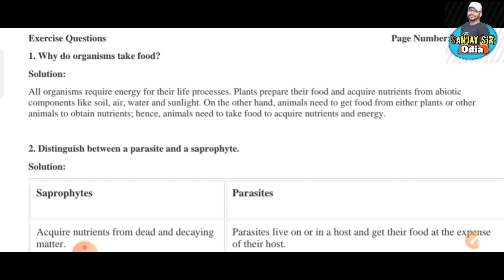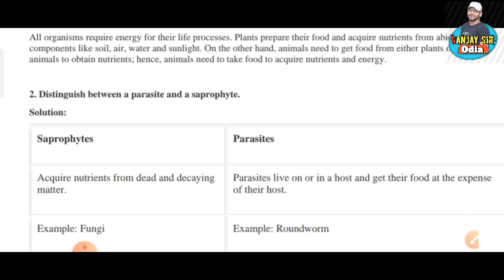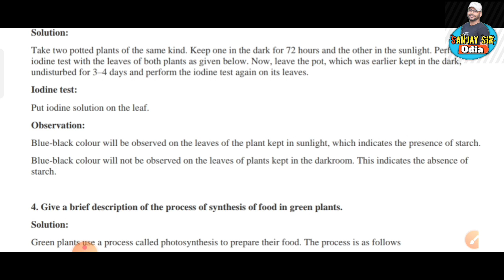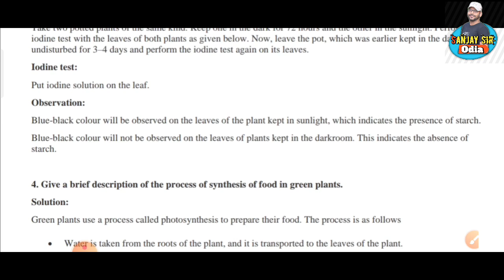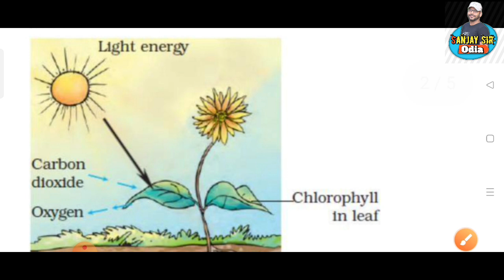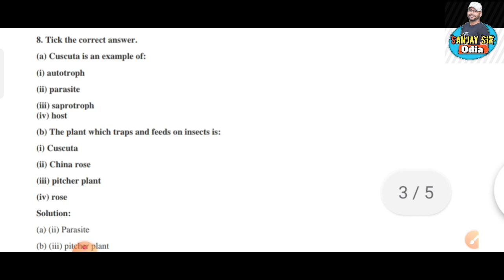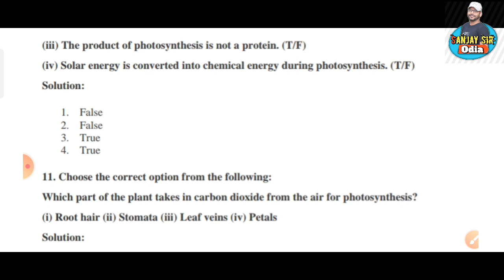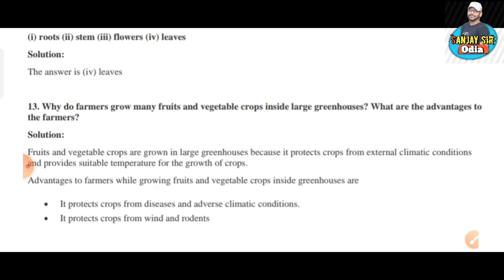NCERT | Class 7 science chapter 1 exercise | Nutrition in Plants question answer | Sanjay sir odia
NCERT ଓଡିଆରେ | Class 7 science chapter 1 exercise | Nutrition in Plants question answer | by Sanjay sir Odia

Jul 12, 2022-May 4, 2023

oav class 7 social and political life...

7th class political science 1st chap...

political science class 6)⁸ chapter 1

7 class political science chapter 1

class 6 social and political life chap...

social and political life class 6

class 6 lesson 2 science

class 6 ncert civics chapter 1

adarsha vidyalaya class 7 science...

class 6 rajniti vigyan chapter 1

oav class 6 social science chapter...

adarsha vidyalaya class 6 science...

class 6 mil odia chapter 1

class 6 odia chapter 1 question ans...

class vi science chapter 1

ncert class 6 social science chapte...

oav class 6 political science chapte...

oav class 6 science chapter 1

oav class 6 social science chapter 1

odia class 6 chapter 1 question ans.

political ncert book class 6

rajaniti bigyan class 6 chapter 1

what is political science in odia

7